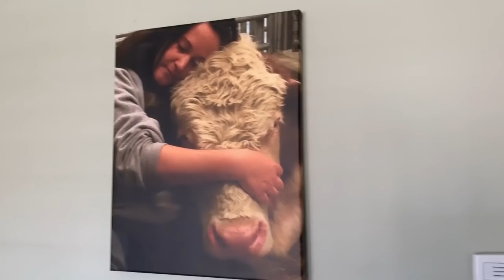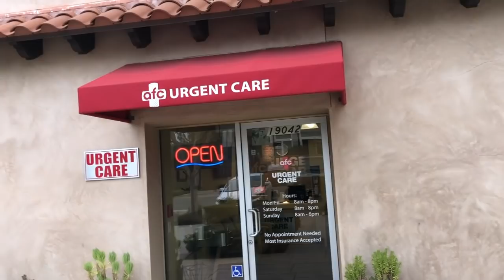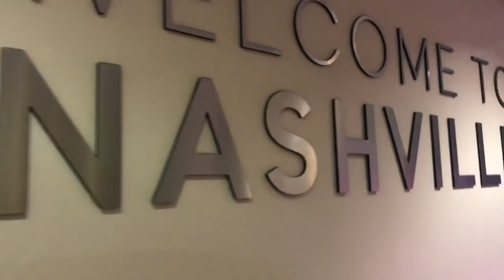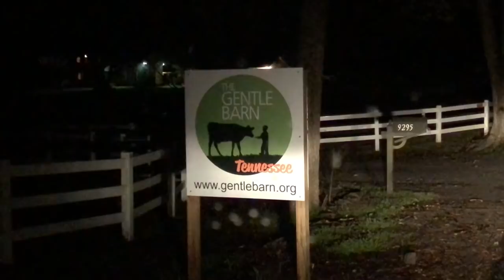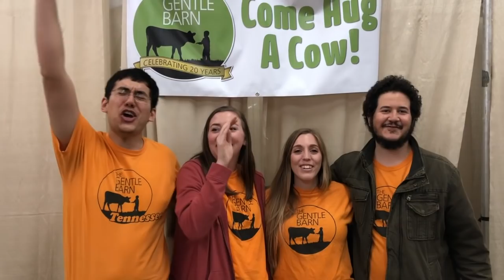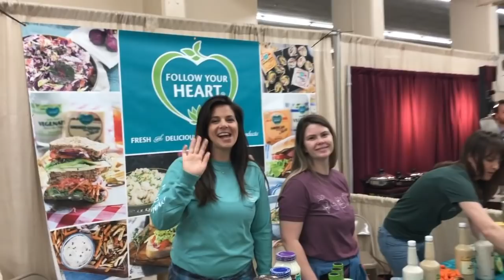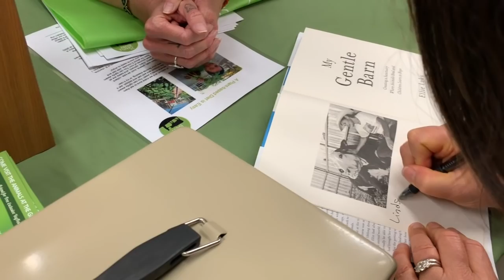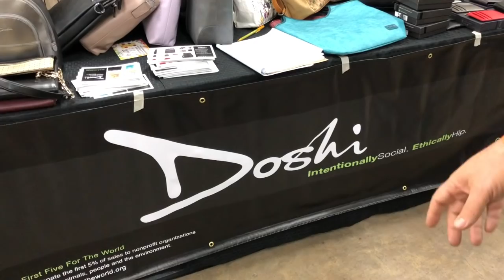Gentle Barn Life with Ellie & Jay #9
Spend the week in the barnyard at The Gentle Barn and in the life of Ellie & Jay! Join the Founders of the renowned Gentle Barn behind the scenes as they juggle 200 rescued animals, 3 kids, 3 Gentle Barn locations, traveling around the country doing rescues and speaking, managing staff, volunteers, while still trying to manage their own marriage.

In this episode:
Ellie, Cheyanne and Bingo rush ahead of Jay to get to Nashville to work with the animals and staff before Jay gets there and the dogs know somethings up, did Cheyanne bring shoes? Jay goes to urgent care, a Dudley house tour, Bingo celebrates his 10th Birthday with a surprise visit to the doggie cake store, Jay meets up with Ellie, Cheyanne and Bingo at The Gentle Barn in Tennessee and they go to check on two special animals, a turkey road trip to the Nashville VegFest...

Ellie and Jay love it when you comment and respond to all of the comments themselves, so please ask questions and tell stories in the comment section.

Related links:
Gentle Barn VIP Tour: